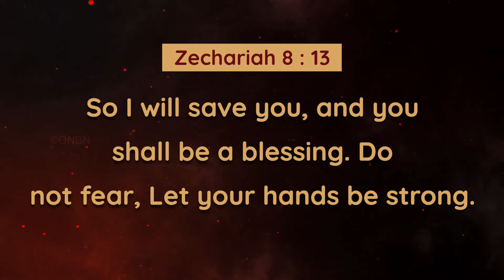Walk with Jesus | Bro. Mohan C Lazarus | June 23 | English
Jesus Redeems
Nalumavadi - 628211
Tuticorin Dist,